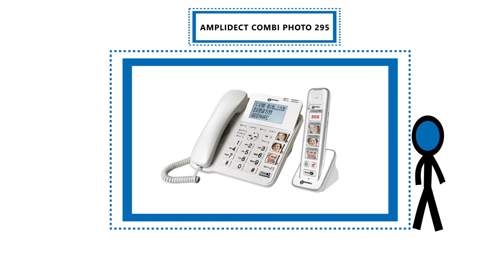AMPLIDECT COMBI PHOTO 295 - Téléphone filaire + combiné sans fil, répondeur et touches avec photos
Présentation rapide de l’AMPLIDECT COMBI PHOTO 295 de Geemarc Telecom.